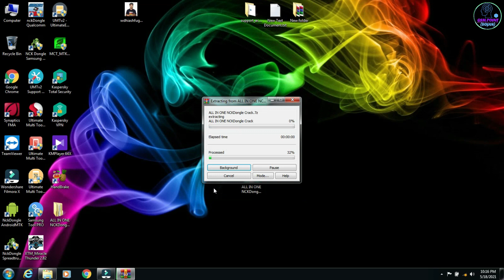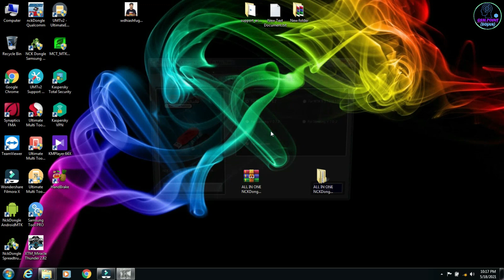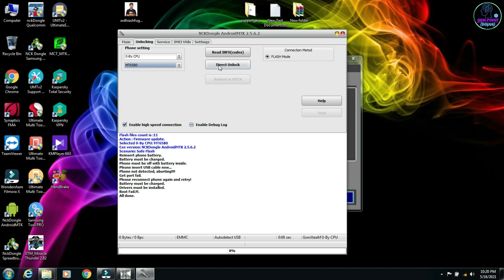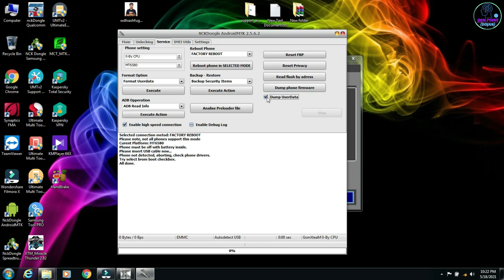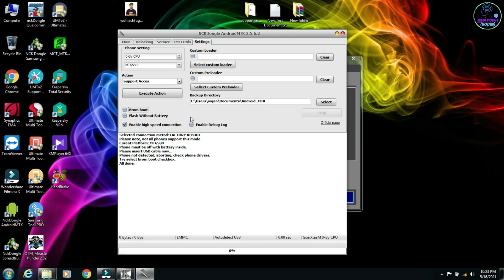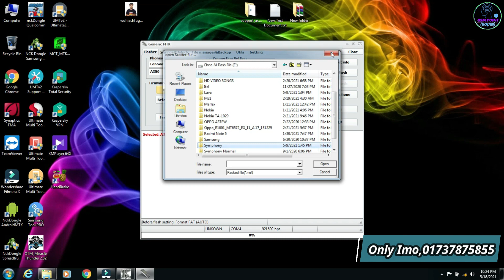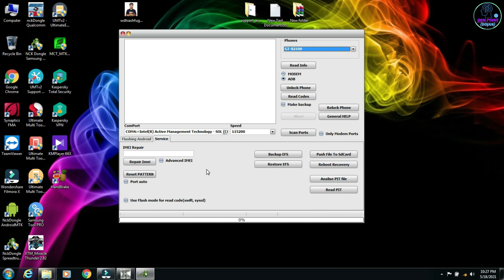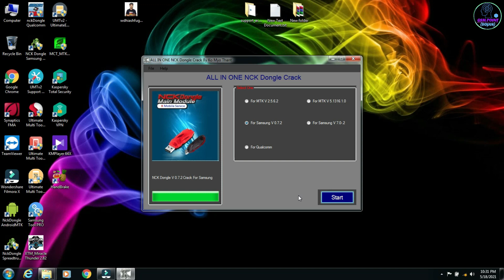Nck Dongle MTK Tool Free || MTK CPU Mobile Flash Tool Free || ফ্রি মোবাইল ফ্ল্যাশ করুন || Chana